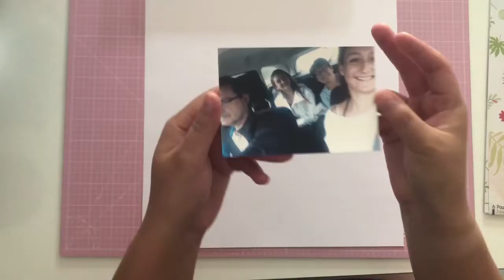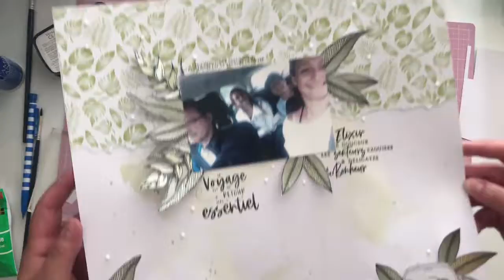Le Défi Scrap d'Aurore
Coucou à tou(te)s
Voici mon interprétation du défi que je vous ai proposé en début de semaine sur le groupe Facebook de la boutique !
Nous prenons donc les routes de la Finlande ! J'ai choisi de scrapper une photo de mon road trip en Finlande en famille. Et qui dit Finlande dit nature, espace vert et parc nationaux donc c'est naturellement que j'ai choisi comme couleur le vert.
Vous retrouvez sur cette page la dernière collection papier Sokai ainsi que des planches de Comptoir du scrap et Mes P'tits Ciseaux !
Bon week end, Aurore.

Si vous avez aimé notre vidéo, n’oubliez pas le petit 👍🏻

A bientôt, Sylvie